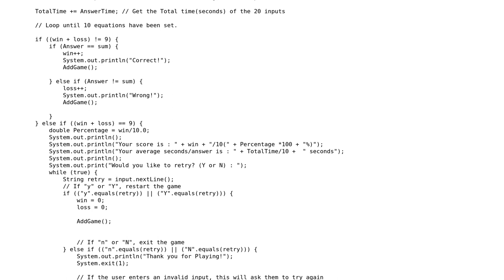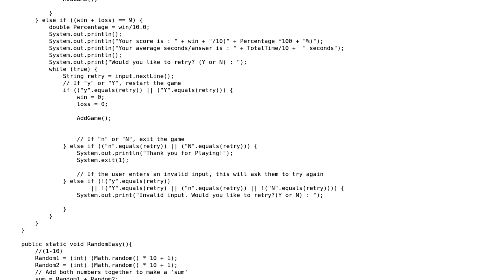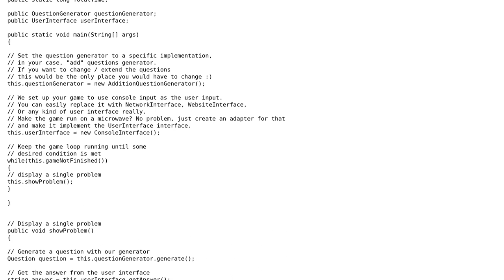Code Review: Math game with 10 addition questions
With thanks & praise to God, and with thanks to the many people who have made this project possible! | Content (except music & images) licensed under CC BY-SA | Music | Images & others | With thanks to user user3010273 user Jamal user Crypto and the Stack Exchange Network Trademarks are property of their respective owners. You are responsible for your own actions.